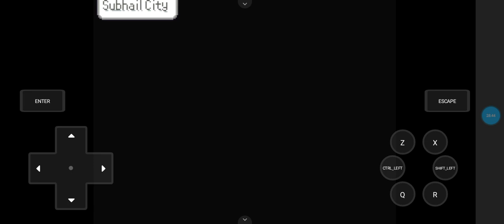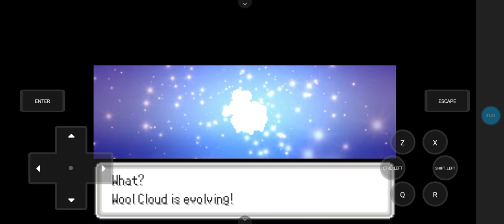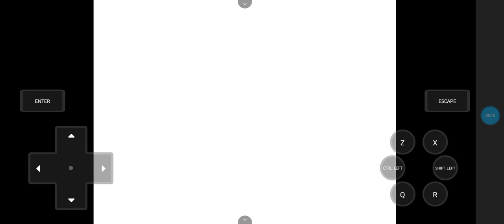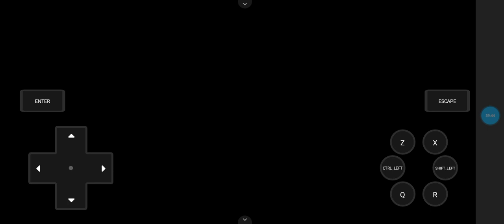Pokemon Solar Light and Lunar Dark: (Part 18) Which one area is the find the son